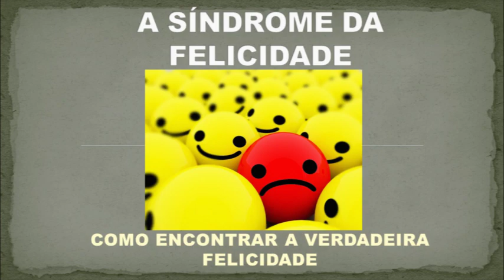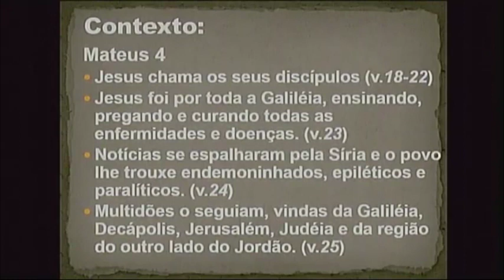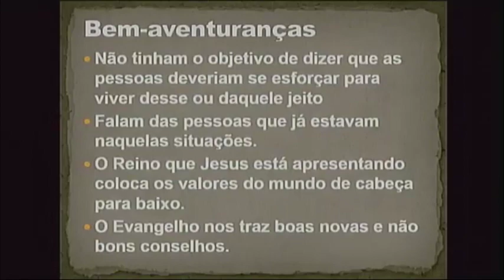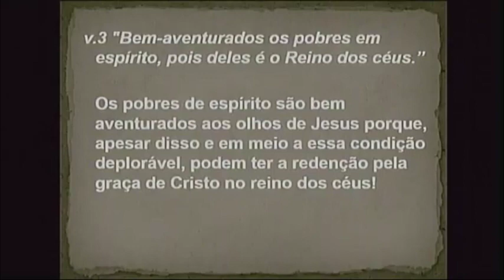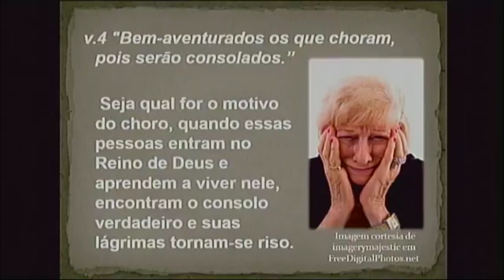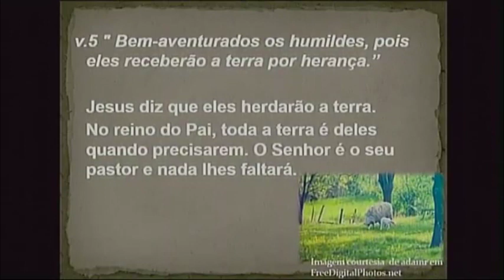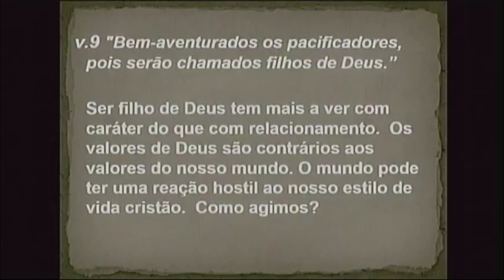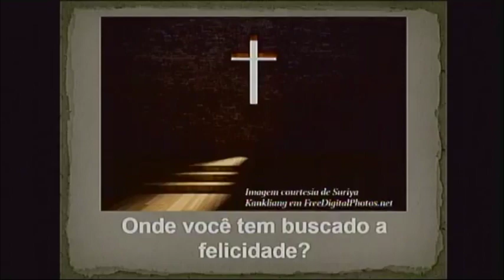A Síndrome da Felicidade | Ana Bedicks | IBNU